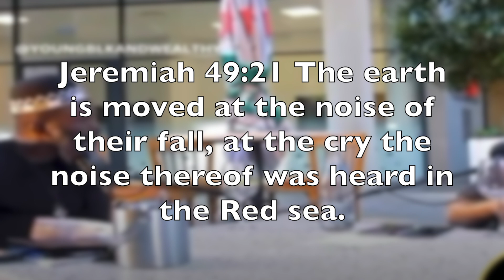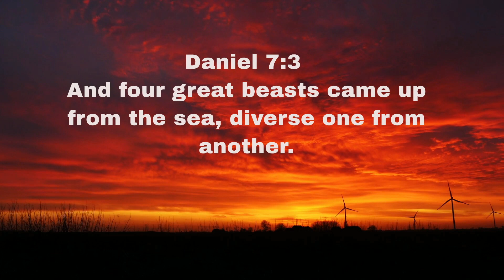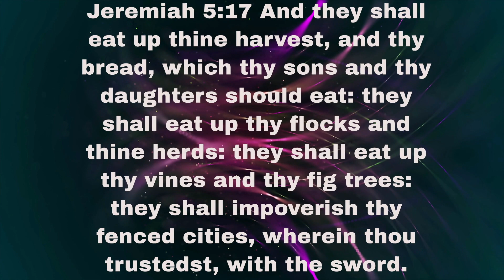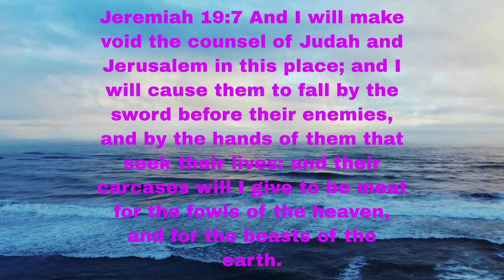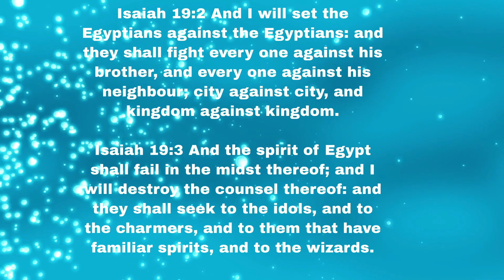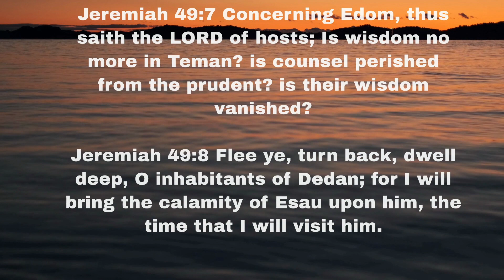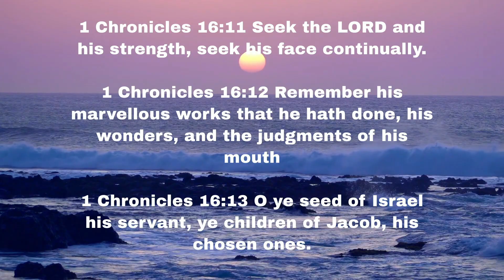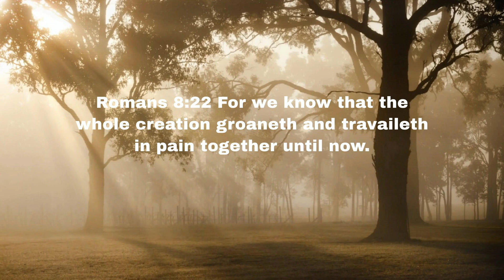The earth is moved at the noise of their fall.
Where are thy wise men? The earth is moved at the noise of their fall, at the cry the noise thereof was heard in the Red sea.